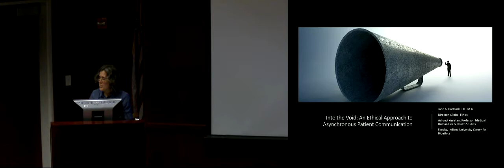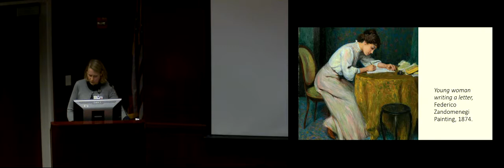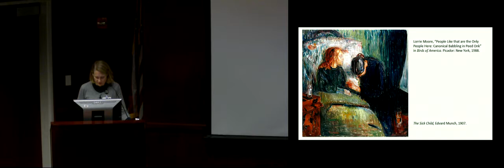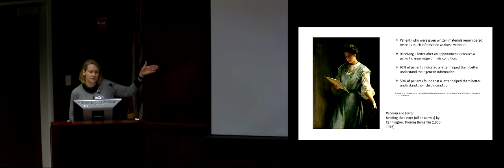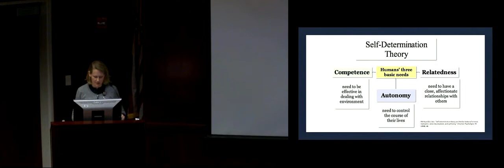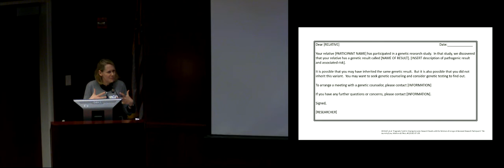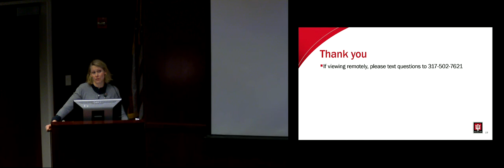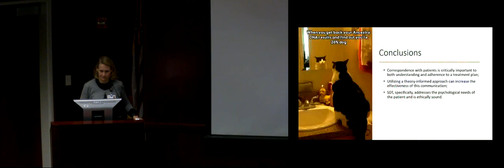April 2019 - Into the Void: An Ethical Approach to Asynchronous Patient Communication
Recorded 04/03/19
Lecturer: Jane Hartsock, JD, MA

Objectives:
1. Identify the obstacles to effective asynchronous patient communication.
2. Discuss the components of Self-Determination Theory as an effective and ethically compatible model for crafting correspondence to patients.
3. Apply Self-Determination Theory to specific clinical contexts to demonstrate applied use of the theory.

About the lecturer:
Jane Hartsock is the Director of Clinical Ethics for the Academic Health Center at IU Health, and faculty with both the IU School of Medicine’s Center for Bioethics and the IU School of Liberal Arts’ Medical Humanities and Health Studies Program.  Jane completed a BA in English with a concentration in writing from Butler University in 1999 and then obtained her JD from Indiana University’s Robert H. McKinney School of Law in 2002 where she focused her course work on medical-legal issues.  After completion of her law degree and admission to the Illinois State Bar, Jane spent ten years in healthcare litigation primarily defending hospitals, clinicians, and long-term care facilities in Chicago, Illinois.  Upon returning to Indianapolis in 2013, Jane completed a Masters in Philosophy, with a concentration in Bioethics and a Fellowship in Clinical Medical Ethics at IU Health’s Fairbanks Center for Medical Ethics.  Jane has published in areas of transplant ethics, narrative ethics, and the ethics of Biobanking and Big Data.  She also has assisted clinics at Indiana University in drafting theoretically-informed testing info sheets, letters communicating complex test results, and consent forms.

The Charles Warren Fairbanks Center for Medical Ethics sponsors the Fairbanks Ethics Lecture Series as an educational outreach to physicians and staff of Indiana University Health hospitals and interested others in the central Indiana community. Lectures are free, open to all, and do not require pre-registration.